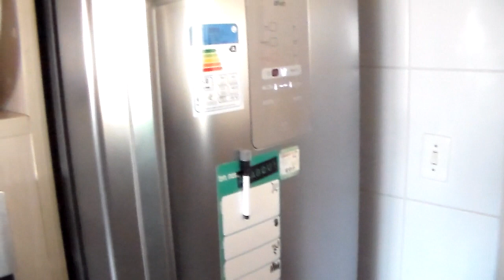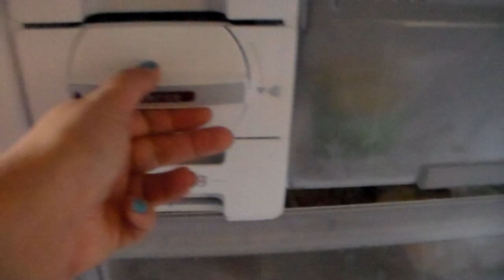TOUR PELA GELADEIRA NOVA BRASTEMP INVERSE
Beijinhos ♥ ♥ ♥ ♥